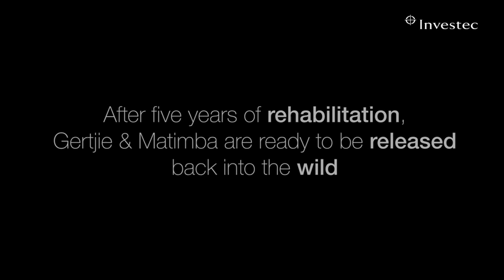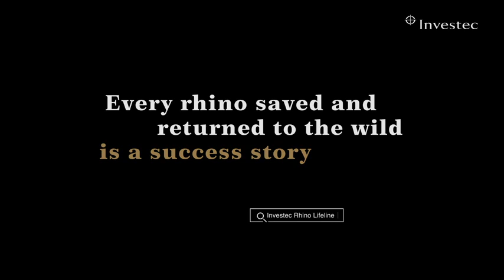Orphaned Rhino's Gertjie and Matimba are released back into the wild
After five years of rehabilitation, Gertjie and Matimba are released back into the wild.

They are both orphaned rhinos whose mothers were slaughtered by rhino poachers for their horns, in front of their innocent eyes. They have been in our care at Hoedspruit Endangered Species Centre (HESC) ever since, and through love, care and five years of patience, they are ready for their next chapter, back in the wild, where they belong.

The longstanding supporters of our rescued rhino project, INVESTEC joined us to experience and document the momentous occasion. Their success would not have been possible without the support of companies and individuals like Investec. For that, we are incredibly grateful.